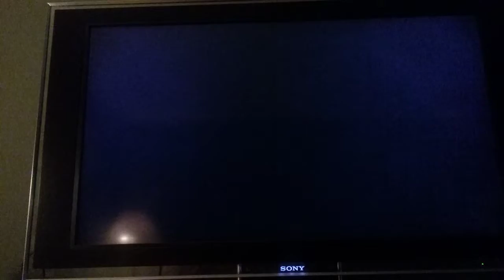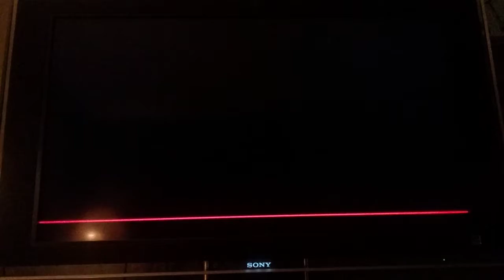Super mario odyssey more coins part 26